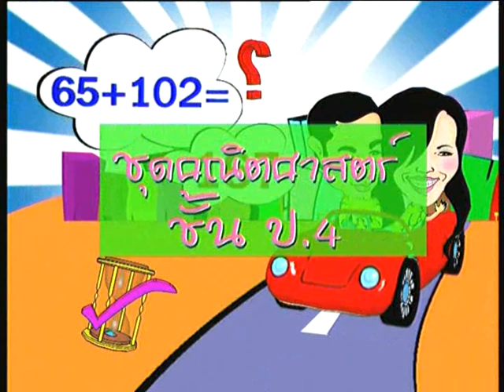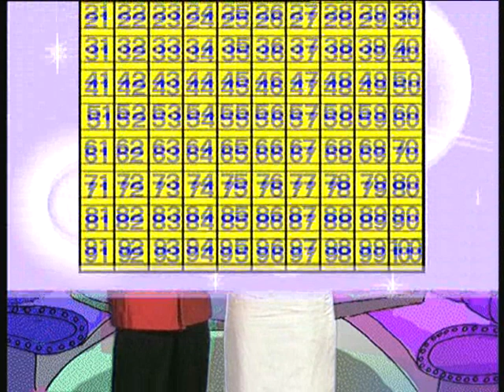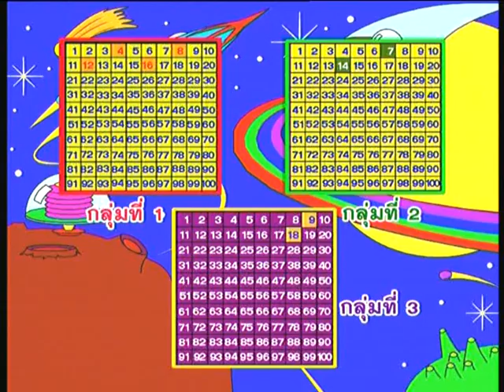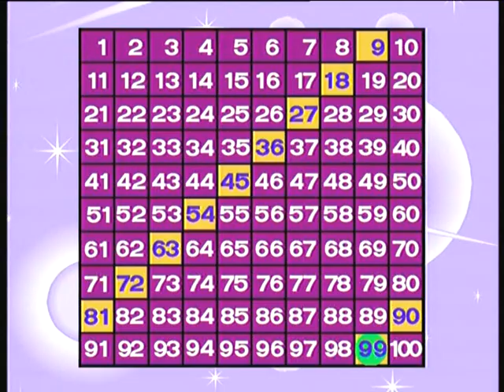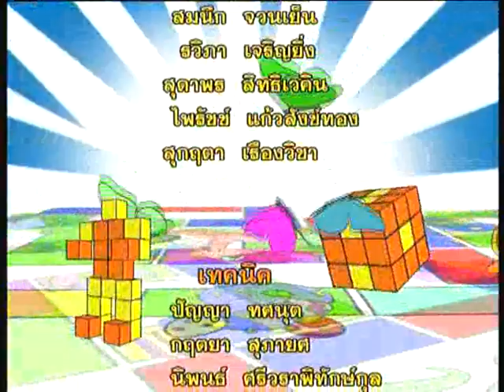ครูจอแก้ว ชุด คณิตศาสตร์ ชั้น ป.4 เรื่อง แบบรูปของจำนวน/เรขาคณิต (1)